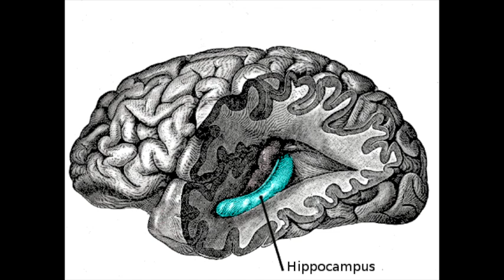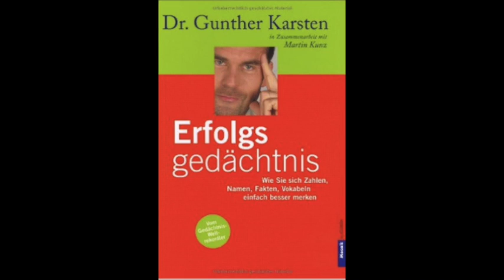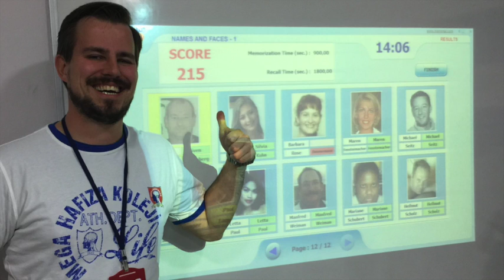Memory Expert | How Your Brain Works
Get memory training tips above

Interview with neuroscientist and Guinness World Record holder for memory Boris Konrad.

Discussions with Boris about how the brain works.

How the brain works:

- What is the most surprising brain research he has done?
- What does the hippocampus do?
- What is the study about London Taxi cab driver's brains?
- What is his favorite memory training book?
- What is his memory training book?
- What is his favorite memory tournament?
- How do you memorize names?

These are a few of the questions I ask neuroscientist Boris Konrad when we talk about how the brain works.

He is an interesting guy and how many times do you get to ask a Guinness Record hold how the brain works.